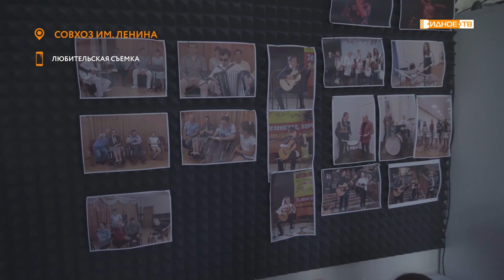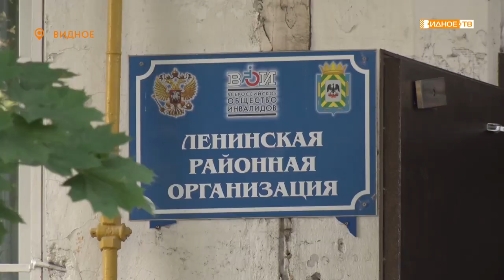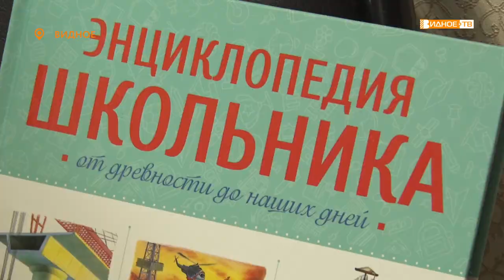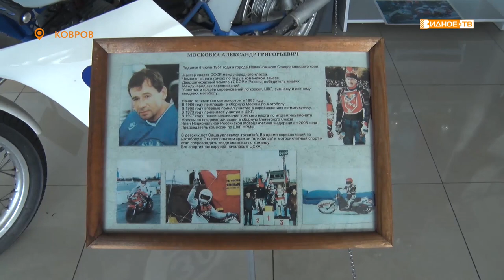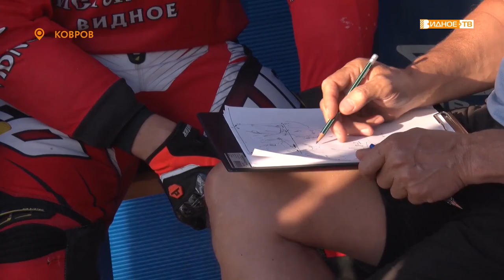Новости телеканала Видное-ТВ (30.08.2021 - понедельник)